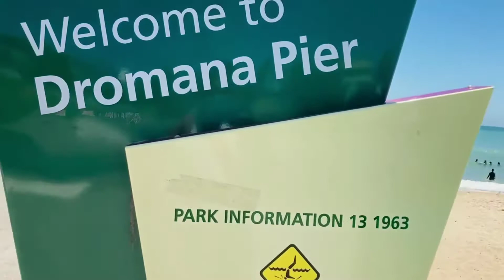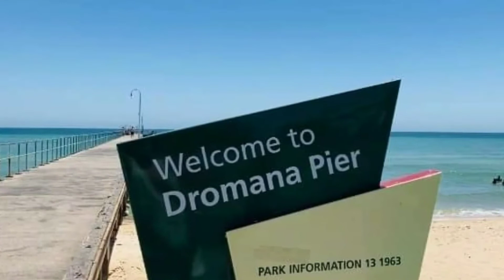Green and blue water | ہرا اور نیلا پانی